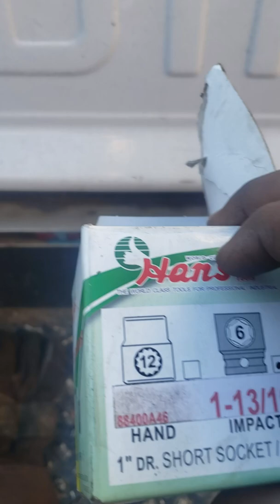Back hoe leaking guts!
John deere back hoe stabilizer cylinder rebuild